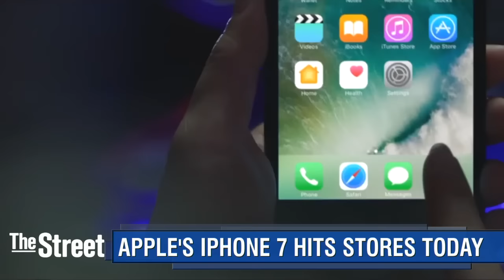Apple's iPhone 7 Hits Stores Today, but There's a Shortage of Supply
U.S. stocks moved lower Friday following a rise in consumer prices, a sign that strengthens the Federal Reserve's case for a near-term rate hike. The consumer price index rose 0.2% in August, while analysts had expected a 0.1% increase.